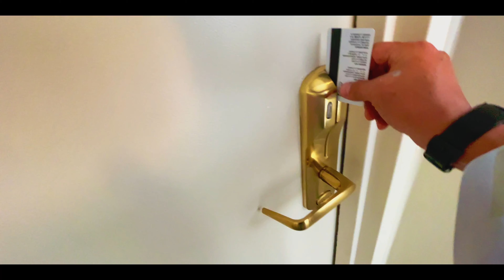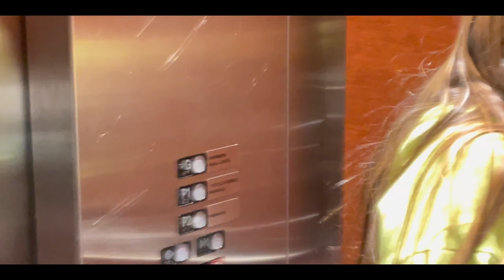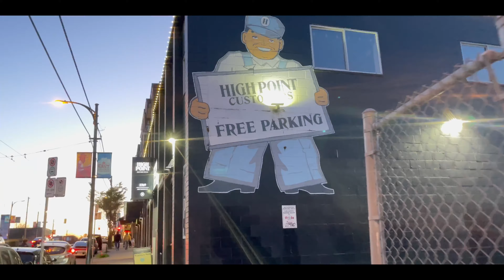Vancouver VLOG city | IPhone 12 Pro Max Footage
Shot entirely on iPhone 12 Pro Max.  iPhone footage.  Vancouver VLOG of our quick trip for Denae's Bday, Part 1...

GEAR USED FOR THESE VIDEOS
Canon EOS RP
Tripod | K&F Concept 62 Aluminum Quick Release
Stabalizer/Gimbal | DJI Osmo Mobile 3
Handheld Tripod | JobyGorillaPod Mobile Tripod

DESKSETUP
Computer | 2017 MacBook Pro
Monitor | 32 Samsung 4K UHD 60Hz
Monitor Riser | FITUEYES Dual Monitor Riser
Desk | White Oak L-Shape Desk
Keyboard | Keychron K2
Speakers | Sanyun SW208
Mouse Pad | Weelth Leather Pad
Wireless Phone Charger | BlackWeb